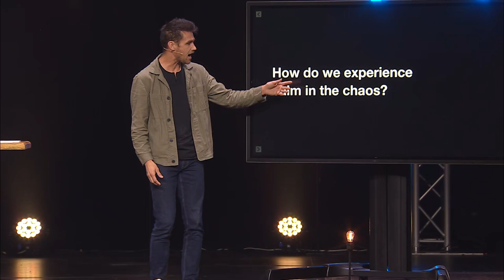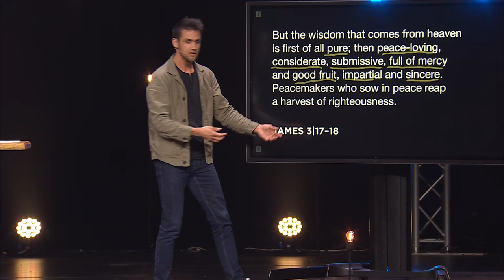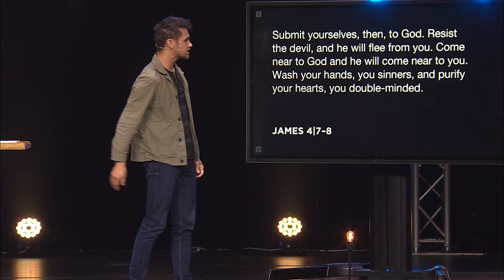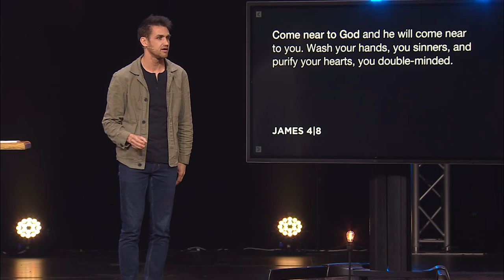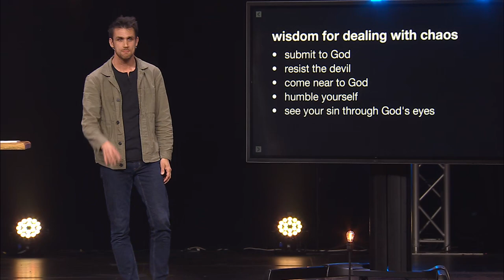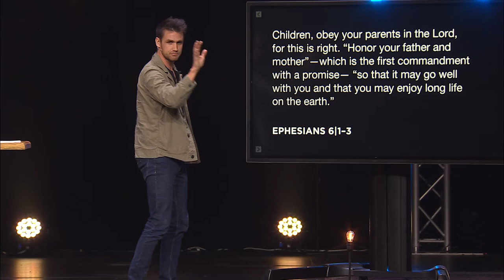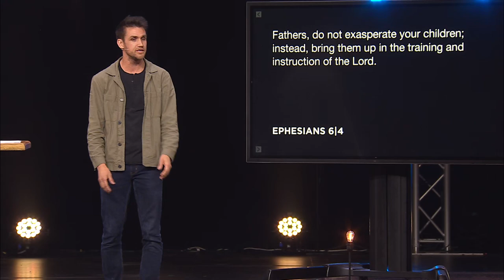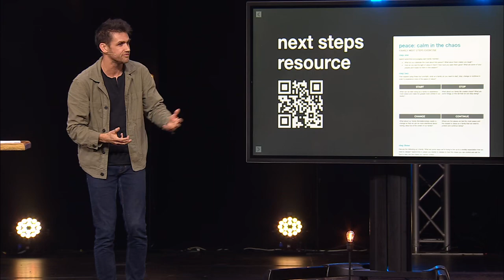Peace | Calm in the chaos | Family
There’s a place for peace in the mess of family.

MB01LNW10WGNMBL